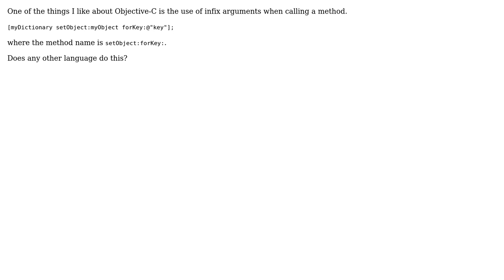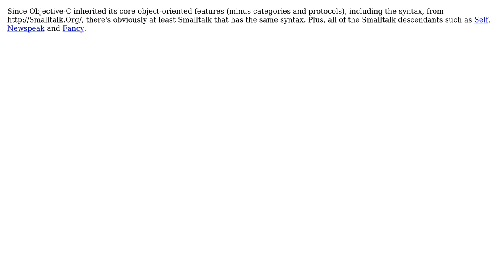Software Engineering: Is Objective-C the only language with infix arguments?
With thanks & praise to God, and with thanks to the many people who have made this project possible! | Content (except music & images) licensed under CC BY-SA | Music | Images & others | With thanks to user Sam Washburn user Jorg W Mittag and the Stack Exchange Network Trademarks are property of their respective owners. You are responsible for your own actions.